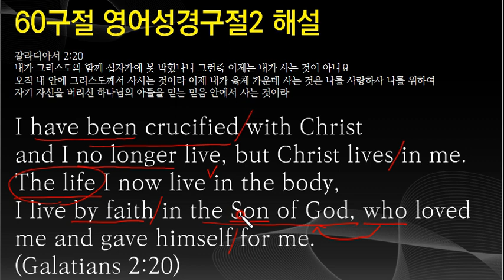영어성경암송, 갈2:20, 60구절 영어 2, NIV 영어성경암송, 왕초보영어성경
갈라디아서 2:20
내가 그리스도와 함께 십자가에 못 박혔나니 그런즉 이제는 내가 사는 것이 아니요
오직 내 안에 그리스도께서 사시는 것이라 이제 내가 육체 가운데 사는 것은 나를 사랑하사 나를 위하여
자기 자신을 버리신 하나님의 아들을 믿는 믿음 안에서 사는 것이라

I have been crucified with Christ
and I no longer live, but Christ lives in me. The life I now live in the body,
I live by faith in the Son of God, who loved me and gave himself for me.
(Galatians 2:20)
NIV 2011